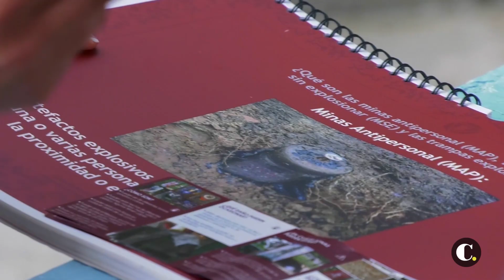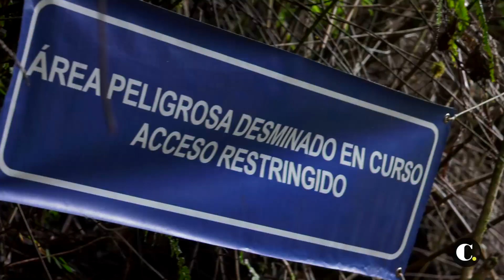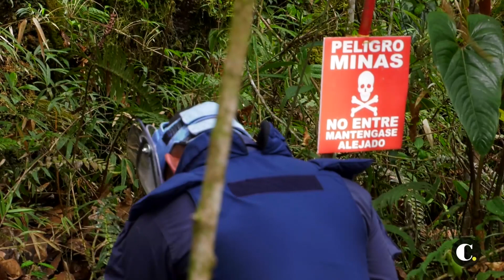Ella es la única mujer del Ejército que trabaja en el desminado humanitario de Antioquia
Jesica es la única mujer dedicada a esa labor en el departamento. Acompañamos a su batallón en un día de labores.
En el Batallón número 60 del Ejército, dedicado al desminado humanitario en Antioquia, La Guajira y Cesar, hay más de 600 hombres y una sola mujer: Jesica Londoño.

Con sus 1.58 metros de estatura, Londoño ha logrado ubicarse como una de las ocho mujeres que viajan por el territorio nacional con una misma misión: enseñarle a otros a andar por campos que se saben están minados con artefactos que podrían costarles la vida.

“Acá en Antioquia, ella es la única mujer habilitada para esa labor de comunicación. Ni siquiera yo, si pudiera hacerlo, estoy autorizado. Fue capacitada específicamente para enseñarle a otros en el riesgo de minas”, explica el teniente coronel Carlos Augusto Guerrero, comandante del Batallón número 60 de desminado humanitario.

El ser militar no era una tarea nueva para ella, pues su papá le sirvió al país en ese mismo rol hasta que fue herido en combate y se retiró de la institución desde la que la vio crecer a ella y a sus dos hermanas.

Jesica entró al Ejército Nacional llamada por ese instinto de servicio y poco tiempo después se interesó por las labores humanitarias. “Ayudar a otros a salvarse de una mina, trabajar con la gente; todo eso me enamoró de esta labor”, cuenta ahora.